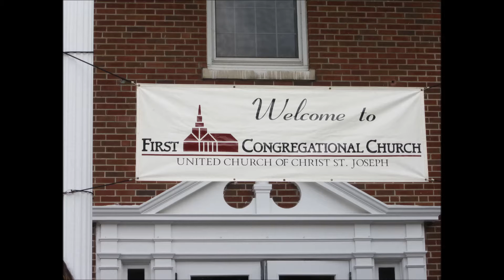FCC Concert Movie August 9, 2015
First Congregational Church of St. Joseph concert for Operation Good Cheer with Lake Effect Jazz Band